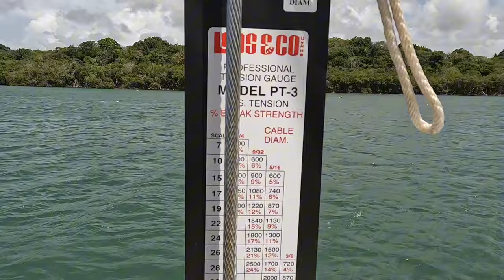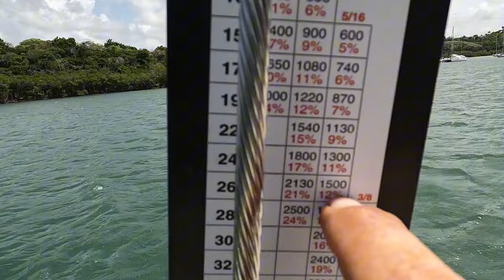How many times must I climb the mast for a single job?! (Ep 27)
Welcome back for another episode!

This week, now that the mast is back in, we'll get the new standing rigging adjusted. I had to climb the mast twice; once to get the spreaders raked upwards and once, after the rigging was adjusted, to put wire ties on the spreader boots.  Once that's done, I'm able to finally re-rig the spinnaker pole so that I can go back to my somewhat unconventional method of raising the dinghy every night.
After the work is done, we'll join a large group of other cruisers, including AdventureMan, as well as Nicole, from Sailing Artha, on a motorcycle ride back to 27 Falls.  This time, however, we do the zip lines.  It was a crazy difficult hike up the mountain in the middle of the Dominican summer, but so worth it.